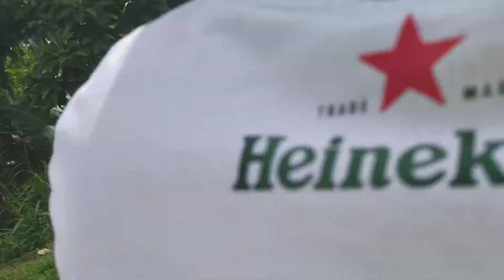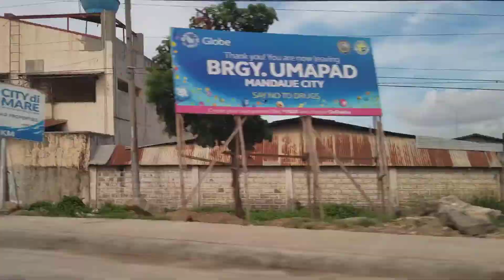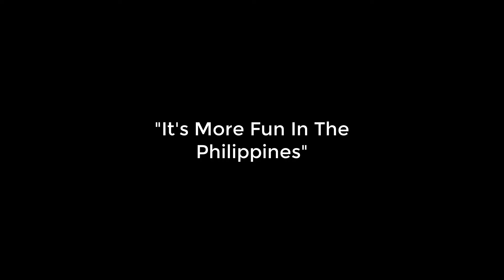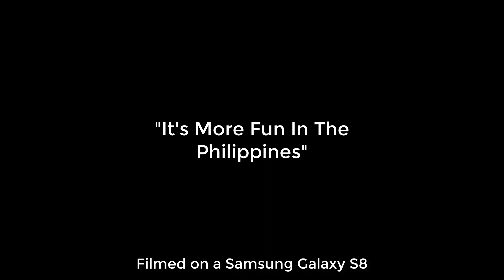"Its More Fun In The Philippines" - Philippines Trip 2017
May 12 - June 6: Trip to the Philippines
Travelled to various islands and locales in the Philippines such as Metro Manila, Negros Oriental, Cebu, and Davao.